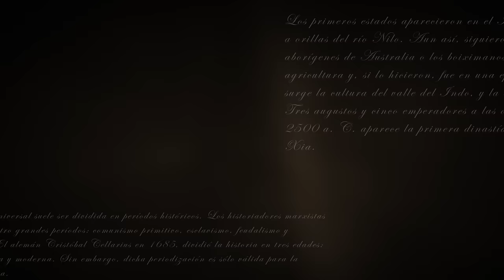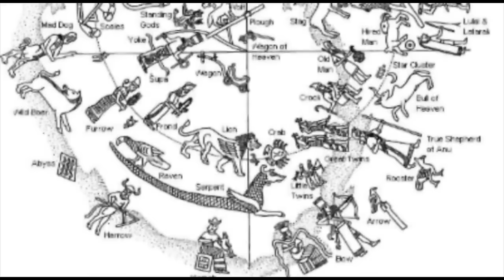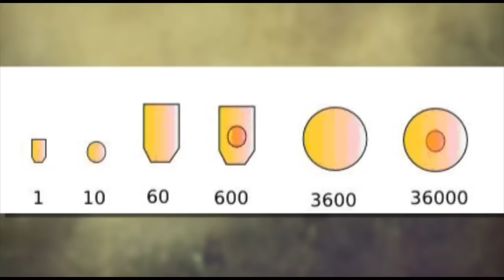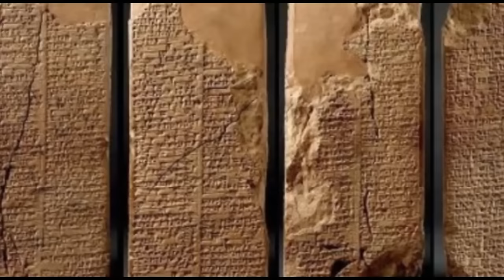Sumeria: Cuna de una gran civilización, de la escritura más antigua y de las medidas exactas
Los sumerios fueron una de las más impresionantes civilizaciones de la Antigüedad, habitaron la Baja Mesopotamia durante el cuarto Milenio a.C.